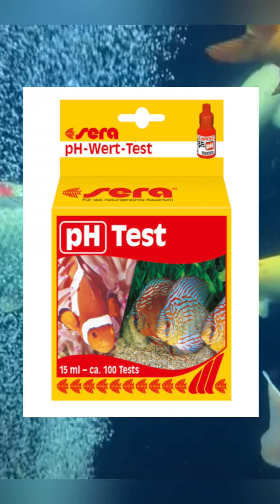Cách phòng bệnh cho cá koi | Các chỉ số trong nước cần biết PH , NH3/NH4 , NO2/NO3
Mua Vật liệu lọc và Phụ kiện hồ cá koi ủng hộ Vĩ qua zalo/sdt: 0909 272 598
🛠 Bên Vĩ Nhận:
✔️Tư vấn thiết kế thi công hồ cá koi chuyên nghiệp
✔️Tư vấn sửa chữa cải tạo hồ cá koi

🇻🇳 Vĩ Cá Koi
🏠 Địa chỉ : Lê Hồng Phong, P.Phước Hải, TP. Nha Trang , Khánh Hòa
© Bản quyền thuộc về Vĩ Cá Koi
© Copyright by ViCaKoi ☞ Do not Reup

Anh em Bấm "Đăng Ký" theo dõi kênh ủng hộ mình nhé!
Trân Trọng !